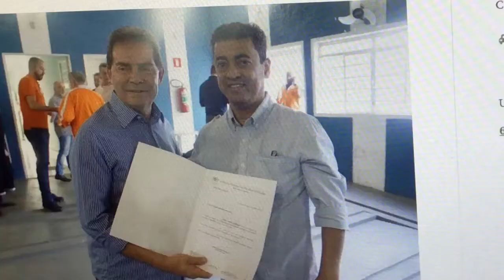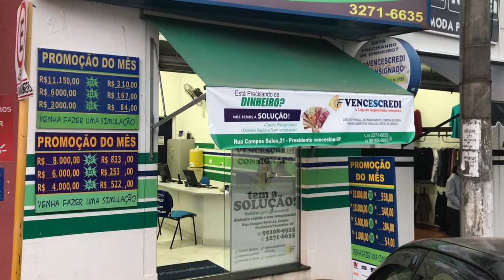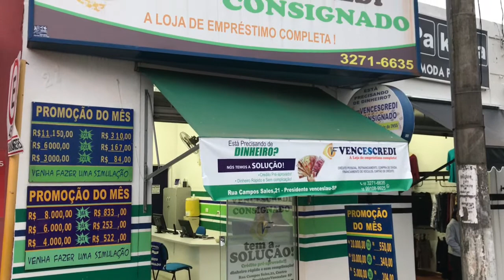JORNAL DO BLOG 7 junho 18